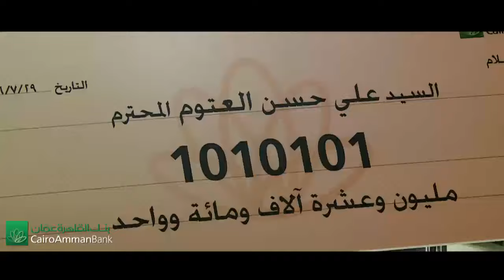احتفال تتويج الفائز بالأكثر من مليون دينار من بنك القاهرة عمان في بوليفارد العبدلي